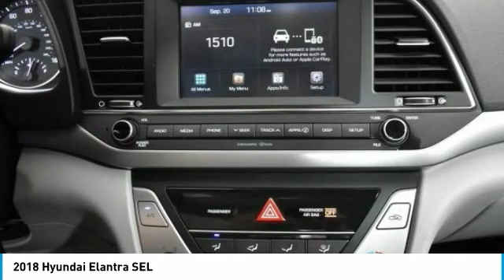2018 Hyundai Elantra Schererville, Chicago, Gary, Lansing P4859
2018 Hyundai Elantra SEL

Recent Arrival with 4 brand new tires! Option Group 01. CARFAX One-Owner. Priced below KBB Fair Purchase Price! Odometer is 2733 miles below market average!brbrWe Are Your Schererville, IN New and Certified Pre-owned BMW Dealership near Chicago, Valparaiso, Gary, Merrillville, Homewood, Crown Point, Whiting, Olympia Fields, St. John, Cedar Lake, Hobart, Portage, Lowell, Highland, Munster, Dyer, Flossmoor, Hammond. Chicagoland's ONLY two time BMW Center of Excellence Award Winner! Are you wondering, where is BMW of Schererville or what is the closest BMW dealer near me? BMW of Schererville is located at 1400 US Highway 41, Schererville, IN 46375. You can call our Sales Department at .brbr28/37 City/Highway MPG Lakeside Blue 2018 Hyundai Elantra 4D Sedan SEL 2.0L 4-Cylinder DOHC 16V 6-Speed Automatic with Shiftronic FWD